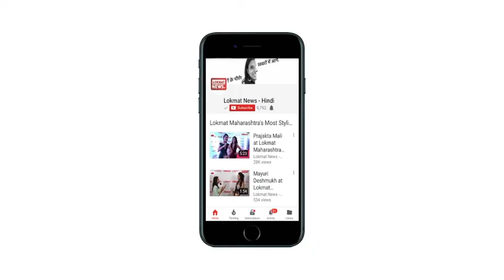Vijay Mallya to marry for the 3rd time, know who is Pinky Lalwani? | Lokmat News Hindi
There is news that 62-year-old Vijay Mallya is going to marry again. Mallya is going to marry his girlfriend Pinky Lalwani. This will be the third marriage of Mallya. Mallya is in relationship with Pinky Lalwani for last three years. Pinki Lalwani is an air hostess. It is being said that she does not work as an air hostess at the moment. In 2011 Pinky, she was associated as Air Hostess with Mallya's Kingfisher Airlines. After just a year's work, the company was closed in 2012. This is where she came close to Vijay Mallya. Pinky and Mallya have been in the relationship for the past three years.

खबरें जोर पर है कि 62 वर्षीय विजय माल्या एक बार फिर से शादी करने वाले हैं। माल्या अपनी गर्लफ्रेंड पिंकी लालवानी से शादी करने जा रहे हैं। माल्या की यह तीसरी शादी होगी। माल्या पिंकी लालवानी के साथ तीन सालों से रिलेशन में है। पिंकी लालवानी एक एयर होस्टेस हैं। कहा जा रहा है कि फिलहाल वह काम नहीं करती हैं। पिंकी 2011 में माल्या की कंपनी किंगफिशर एयरलाइंस से वह बतौर एयर होस्टेस जुड़ी थीं। महज एक साल काम करने के बाद 2012 में ये कंपनी बंद हो गई थी। यहीं ये वह विजय माल्या के करीब आई थीं।  पूर्व एयर होस्टेस रहीं पिंकी और माल्या पिछले तीन साल से रिलेशनशिप में हैं।